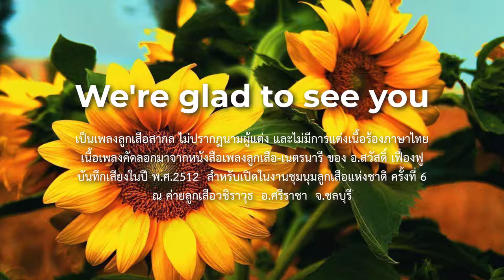เพลงลูกเสือ EP.96 We glad to see you วี-แกลด-ทู-ซี-ยู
เพลงลูกเสือ EP.96 เพลง We glad to see you
เป็นเพลงลูกเสือทำนองต่างประเทศ ไม่ปรากฎนามผู้แต่งเนื้อร้อง และไม่มีการแปลหรือแต่งเนื้อร้องเป็นภาษาไทย ร้องเพลงนี้เมื่อลูกเสือมาพบกัน ใช้สืบต่อกันมาในกิจการลูกเสือสากลและลูกเสือไทย
เนื้อเพลงอยู่ในหนังสือเพลงลูกเสือเนตรนารี (เทปเพลงลูกเสือชุดใหม๋) อ.สวัสดิ์ เฟื่องฟู หน้าที่ 60  เพลงลำดับที่ 18 บันทึกเสียงลงเทปคาสเซ็ต สำหรับใช้ในงานชุมนุมลูกเสือแห่งชาติ ครั้งที่ 6 วันที่ 11-17 ธันวาคม พ.ศ.2512     ณ ค่ายลูกเสือวชิราวุธ อ.ศรีราชา จ.ชลบุรี